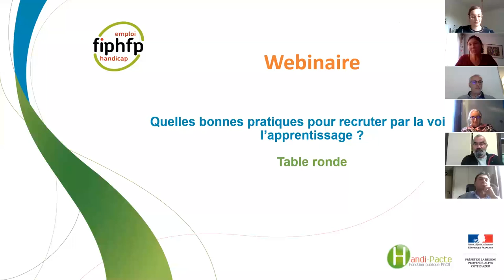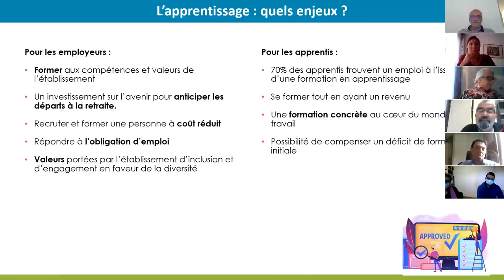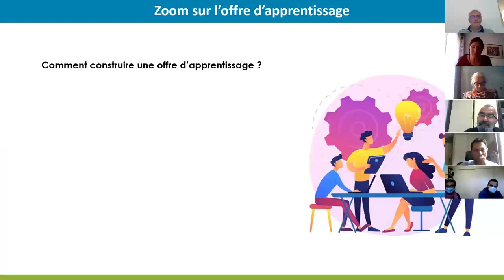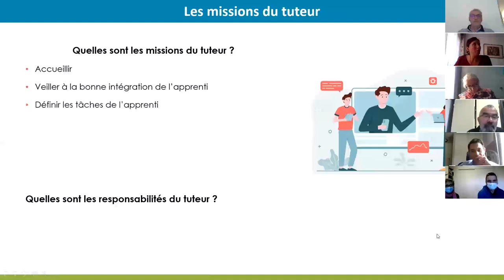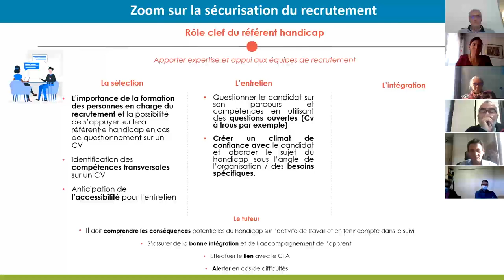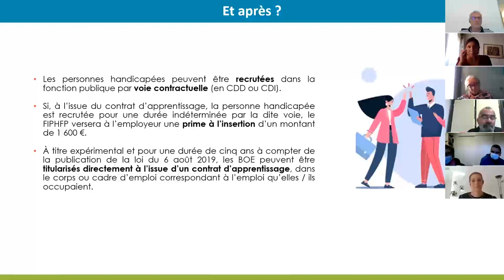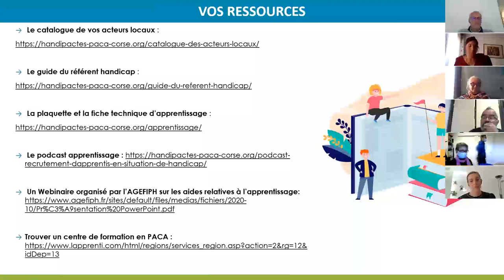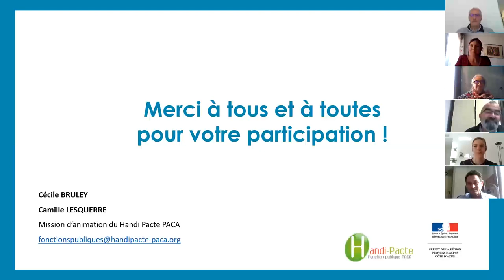[APPRENTISSAGE] Quelles bonnes pratiques pour recruter par la voie de l'apprentissage ?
Le 27 novembre 2020, le Handi-Pacte PACA, dispositif territorial du FIPHFP, a organisé un webinaire sous la forme de table ronde sur le thème de l’apprentissage. Il offrait un tour d’horizon riche sur l'apprentissage et ses étapes clés, de l’identification du besoin à l’intégration, en pointant les facteurs clés de réussite et les bonnes pratiques.

Ce webinaire était animé par :
- Thierry Allemand, Directeur Territorial au handicap PACA et Corse ;
- Jean-Pierre Lucchesi, Chargé d'insertion à Cap Emploi 04 ;
- Myriam Froissart-Gillot, Responsable du service des ressources humaines de la Mairie de Château-Arnoux-Saint-Auban ;
- Olivier Reboul, Chef d'équipe des espaces verts de la Mairie de Château-Arnoux-Saint-Auban ;
- Audrey Berthalin, Responsable du service de santé au travail pour le CDG 04 ;
- Philippe Boniface, Responsable formation CAP Paysagiste au CFPPA de Digne Carmejane.

Créé par la loi du 11 février 2005 et mis en place fin 2006, le FIPHFP, Fonds pour l’insertion des personnes
 handicapées dans la fonction publique, finance les actions de recrutement, de maintien dans l’emploi, de formation et
 d’accessibilité des personnes en situation de handicap dans les trois fonctions publiques (ministères, villes, conseils
 départementaux et régionaux, hôpitaux...). Il intervient sur l’ensemble du territoire et pour tous les employeurs publics
en proposant des aides ponctuelles sur sa plateforme en ligne, ou par l’intermédiaire de conventions pluriannuelles
avec les employeurs et dans le cadre du programme accessibilité. Depuis sa création, le taux d’emploi est passé de
3,74 % en 2006 à 5,83 % en 2019.

Le FIPHFP est un établissement public national dirigé par Marc Desjardins : “il est placé sous la tutelle des ministres
chargés des personnes handicapées, de la fonction publique de l’État, de la fonction publique territoriale, de la fonction
publique hospitalière et du budget” (décret n° 2006-501 du 3 mai 2006). Sa gestion administrative est assurée par la
Caisse des Dépôts.

Suivez le FIPHFP sur Twitter @FIPHFP